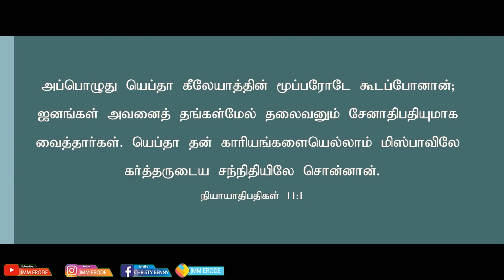Tamil Christian Message 04.09.2023("And base things of the world, and things." - 1 Corinthians 1:28)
கிறிஸ்துவுக்குள் ,அன்பான சகோதர சகோதிரிகளே,உங்கள் யாவருக்கும் எங்கள் இயேசுவின் அற்புதத்தின் ஊழியத்தின் சார்பில் அன்பின் வாழ்த்துக்கள்,தங்களது ஜெபக்குறிப்புக்காகவும் மற்றும் ஆவிக்குரிய ஆலோசனைக்காகவும் எங்களை தொடர்புகொள்ள விரும்பினால் ஞாயிற்றுக்கிழமை இரண்டாம் ஆராதனை முடிந்த பிறகு எங்களை சந்தித்து  ஆலோசனை பெறலாம் மற்றும் ஜெபித்துக்கொள்ளலாம்
                        சபை  ஆராதனை நேரங்கள்  :
                                          நடைபெறும்.
                                                   நடைபெறும்.
சிறுவர் வேதாகமப்பள்ளி பள்ளி ஒவ்வொரு  ஞாயிற்றுக்கிழமை காலை 09.00 மணி முதல் 10.00 மணி வரை நடைபெறும்.
சபை முகவரி :
 இயேசுவின் அற்புதத்தின் ஊழியம்,
6வது விநாயகர் கோவில் வீதி,
மாருதி நகர்,மூலப்பாளையம் ,பூந்துறை ரோடு,
ஈரோடு -638002.
எங்கள் ஆலயத்திற்கு வரும் வழிகள் :ஈரோடு பேருந்துநிலையம் - ப செ பார்க் -காளைமாட்டுசிலை -மூலப்பாளையம்.
பஸ் நம்பர் :10,20,21,22,40,14,39.

You can meet us on every Sunday for your prayer Request and counselling after the first and second service, Please do join our service to receive the Blessing of the LORD.
                    Our Service Timing :
       1st Service :7:00 AM To 10:00 AM
       2nd Service :10:30 AM To 1:00 PM
                   Our Church Address :
       6th Vinayagar Kovil Street,
       Maruthi Nagar,
       Mollapalayam,
       Erode-638002.
       Bus Stop : Moolapalayam.(Erode Bustand To Moolapalayam.6:KM(Erode bus
       Stand - PS park - Kaalamattu Silai - Moolapalayam))
       Bus no :10,20a,21,22,40,14,39a.

       Our Salem Branch Ministry :
       Functioning @ Maramangalathupatti,
       Steel Plant - Service Timing Second Friday of Every Month,Morning 11:30 AM To
        02:00 PM .